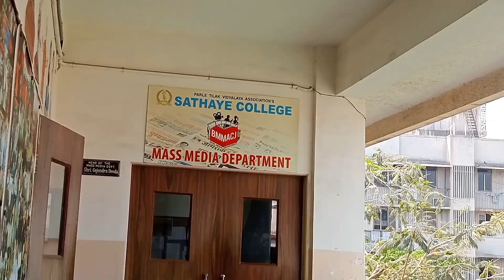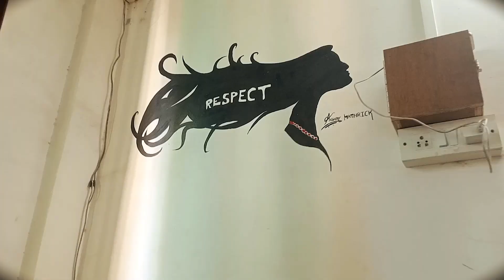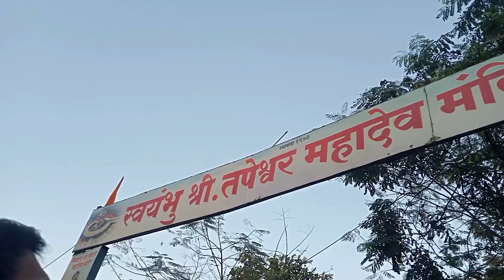SUNDAY च्या दिवशी कॉलेज ला यावं लागलं...😟| vlog no.१०४ |by @saurabhjadhavvlogs9376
ABOUT ME 👇
Hello guys this is saurabh jadhav vlogs
I Live In Mumbai

I Hope तुम्हाला आजचा vlog आवडला असेल...
hit like 😃